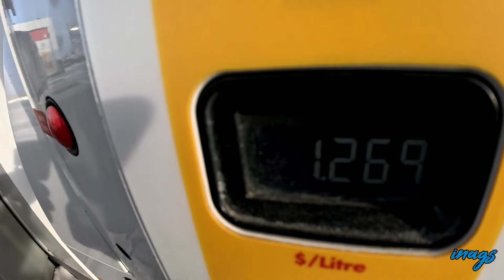Kung kaya ko lang ibigay sa nanay ko..ibibigay ko / Edmonton, Alberta Canada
Habang buhay pa ang mga magulang natin ay iparamdam natin sa kanila na mahal na mahal natin sila. Yung mga kaya nating ibigay sa kanila ay ibigay na natin uoang kahit sa mga ilang panahing ipapamalagi nila sa mundong ito ay napasaya natin sila.Walang katumbas ang  mga panahong dinala nila tayo sa kanilang sinapupunan at hanggang sa nakatayo tayo sa sarili mating mga paa.Salamat nanay at tatay.